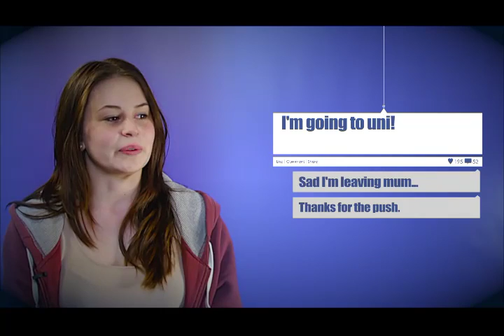Young carers film